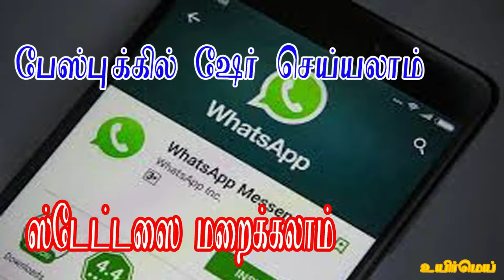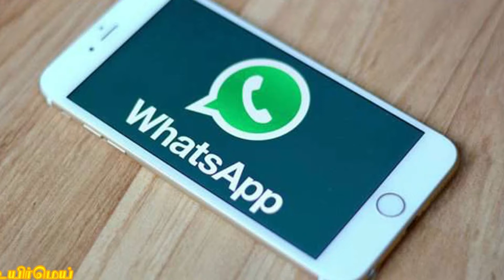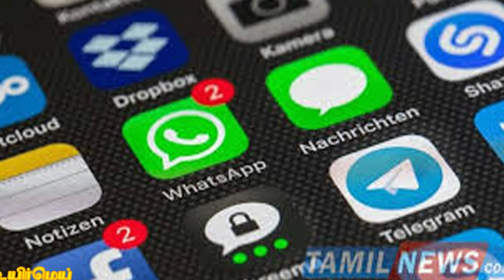ஸ்டேட்டஸை மறைக்கலாம்; ஃபேஸ்புக்கில் ஷேர் செய்யலாம்!'